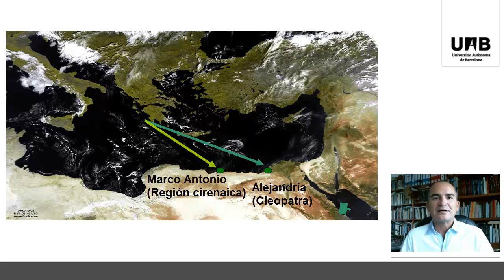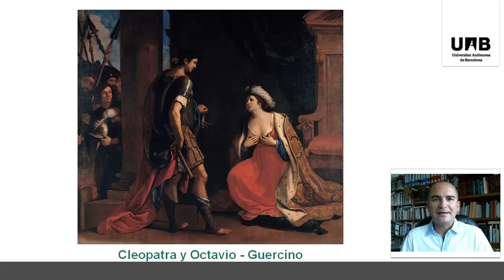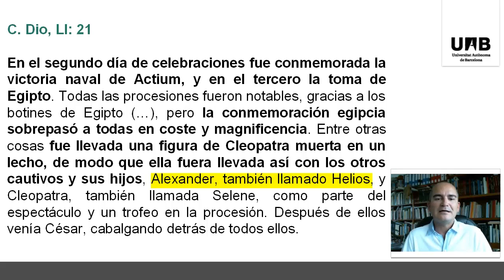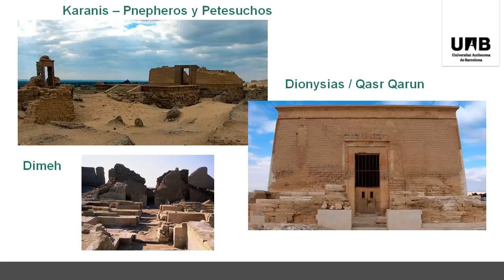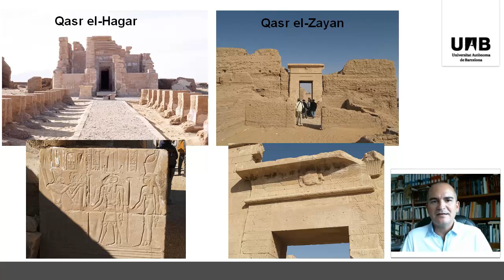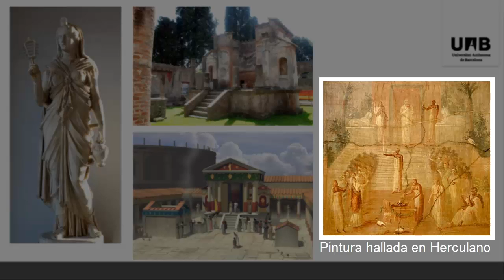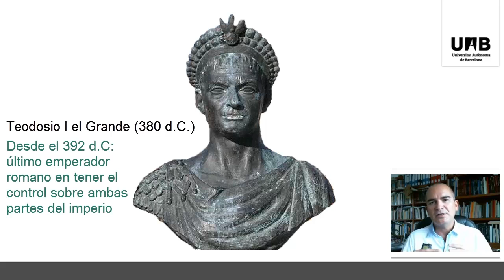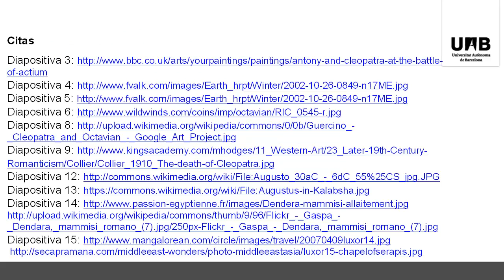José Lull - Lección L8B05 - Coursera Egiptología - La época romana en Egipto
La época romana en Egipto